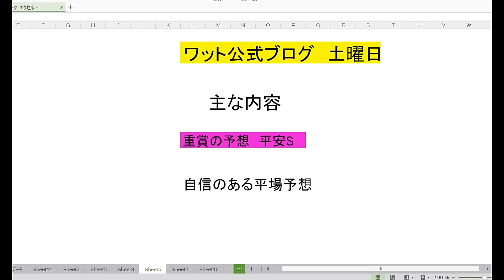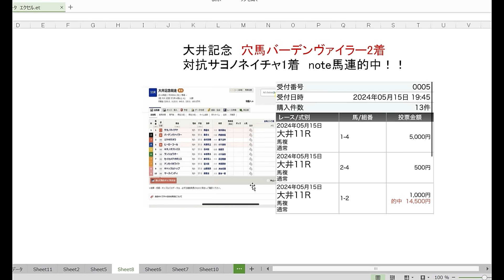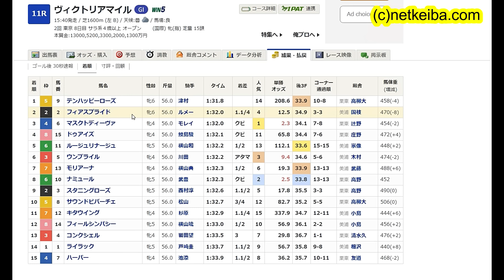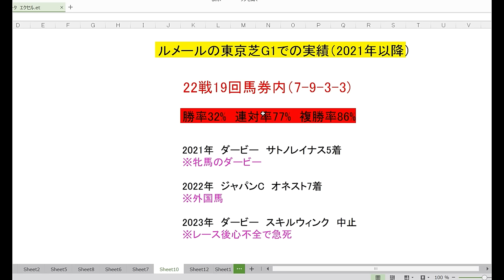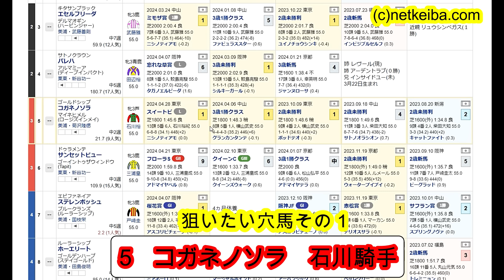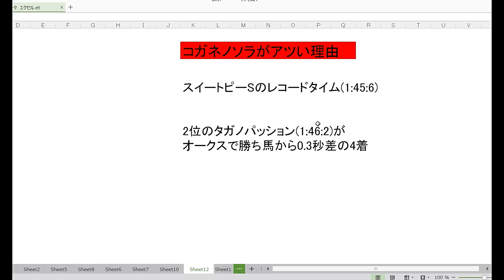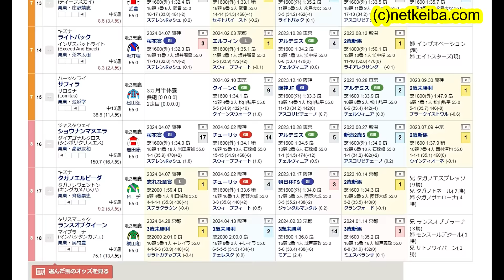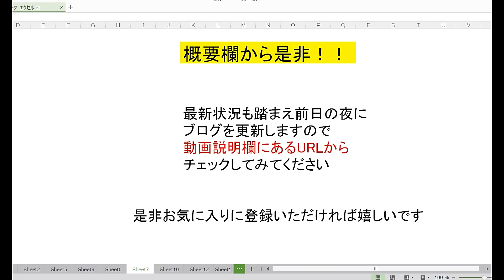【競馬予想】オークス2024 3週連続穴馬激走へ確信！ データ 騎手最高の打倒ステレンボッシュを教えます！！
動画で紹介したブログ　中央競馬は主にこちらになります

動画で紹介したnoteはこちら　地方競馬は主にこちらになります
note競馬

画像素材
かわいいフリー素材集 いらすとや

BGM

効果音